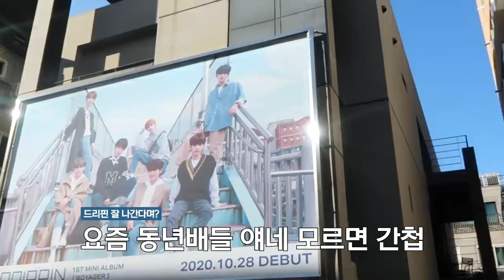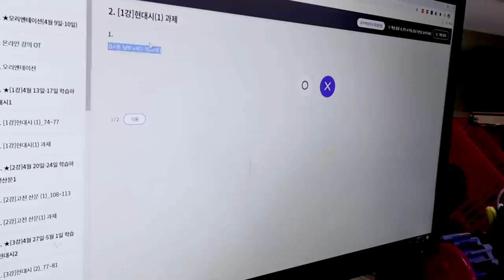[VLOG] 드리핀의 온라인 학교 생활🏫부터 편의점 먹방🍡& 게임🎮까지 | 교복 VLOG | DRIPPIN(드리핀)